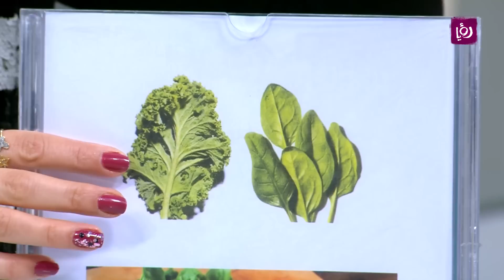فيتامين العين Lutein - د. ربى مشربش - تغذية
الدكتورة ربى مشربش - تغذية وحميات تحدثت عم فيتامين العين Lutein